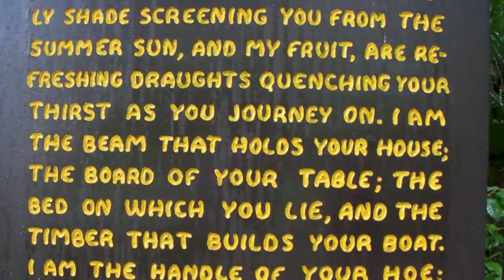Kayak Nature on The Hillsborough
Kurt Zuelsdorf visits the famous river State park during a thunderstorm. No kayaks or paddleboarding on this day...just piece and quite in the real Florida!